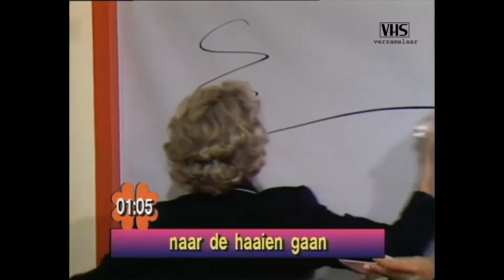Showmasters - Sandra Reemer - Jochem van Gelder - Rolf Wouters - Compilatie (NCRV 30-06-2020)